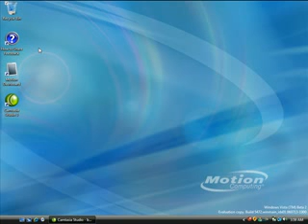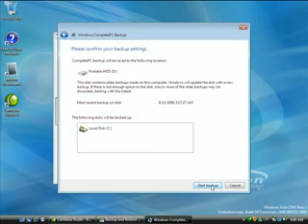Vista CompletePC Backup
Quick video showing how easy it is to backup your whole PC in Windows Vista